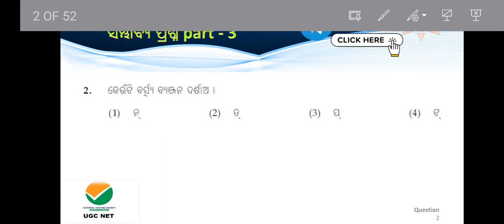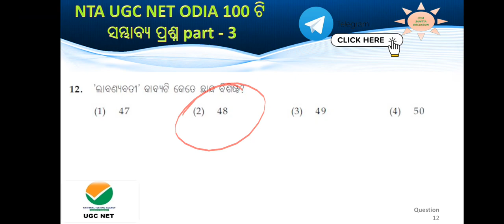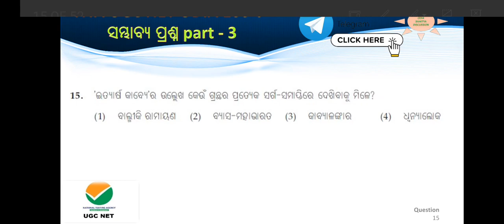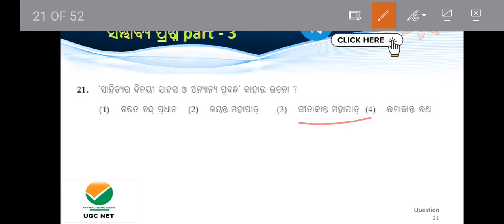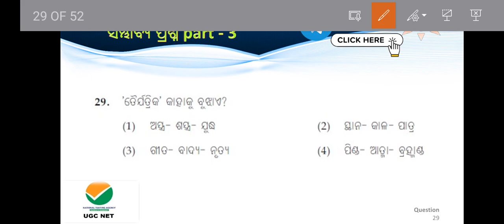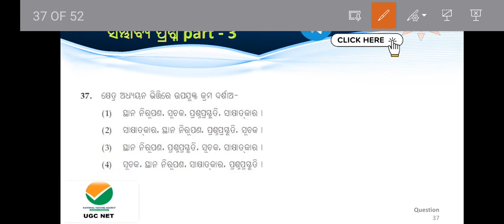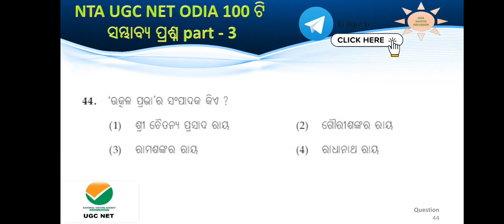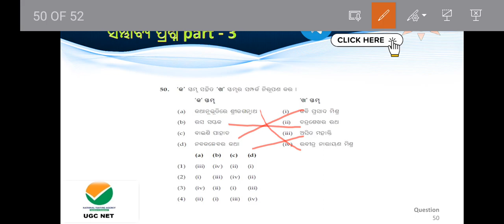NTAUGC NET ODIA 50 ଟି ସମ୍ଭାବ୍ୟ ପ୍ରଶ୍ନ 3 | NTAUGC NET ODIA POSSIBLE QUESTION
ugc net odia pyqs
PDF ପାଇଁ group ରେ join କରନ୍ତୁ |